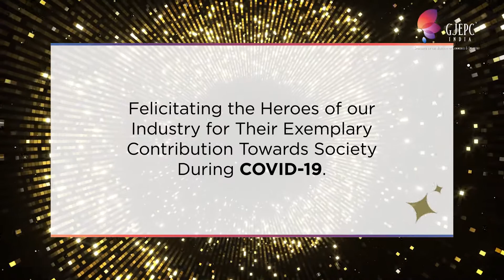GJEPC | Felicitating the brave heroes of our industry this Independence day live on 15th Aug 2020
Felicitating the brave heroes of our industry this Independence day. We will be going live on 15th August 2020 at 11: 30 AM on our YouTube channel (@GJEPC) and Zoom